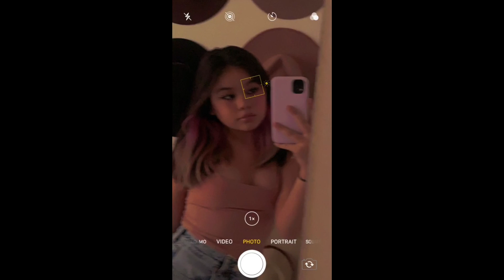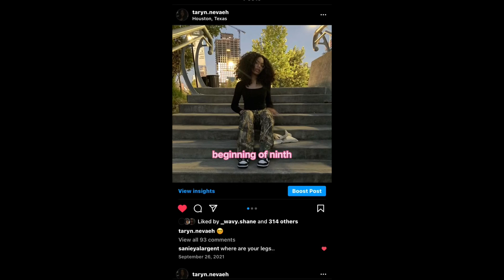I just wake up in the morning, count up all my checks already did all the sh*t i could ~ Tiktok